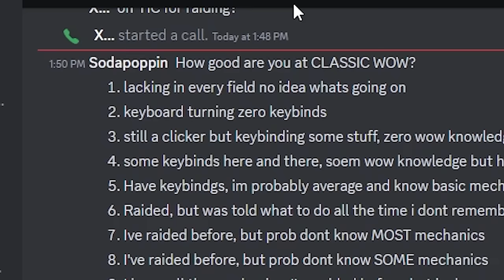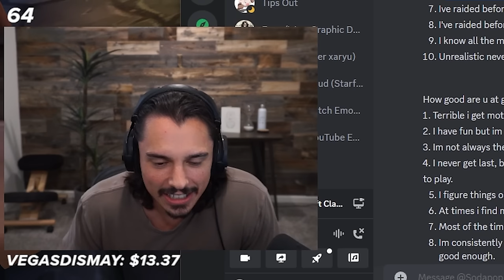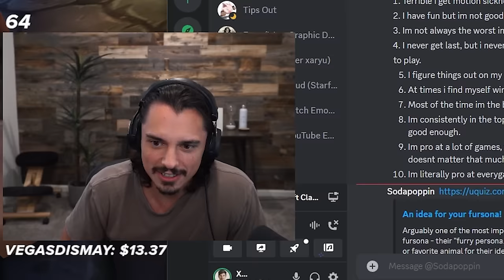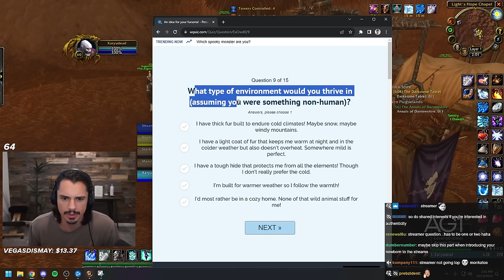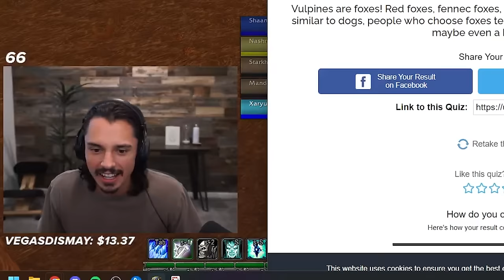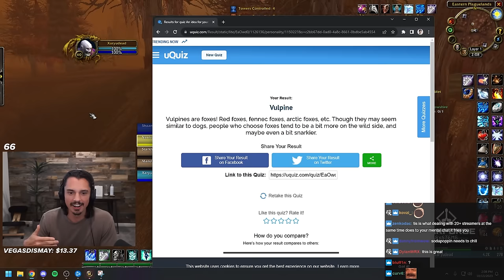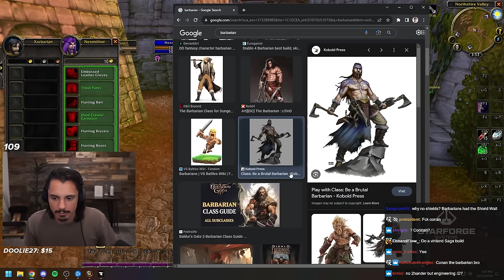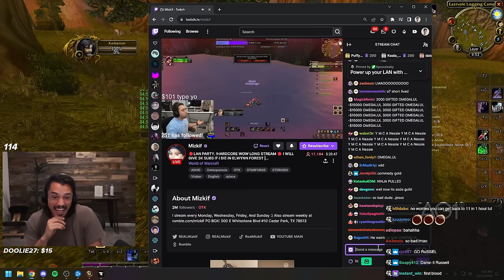Starting WoW's Most BARBARIC Challenge